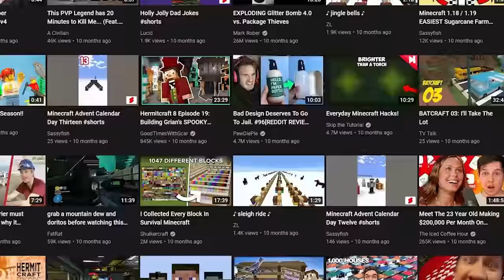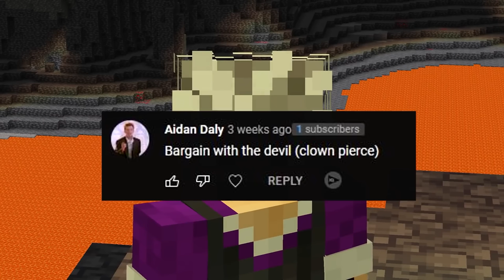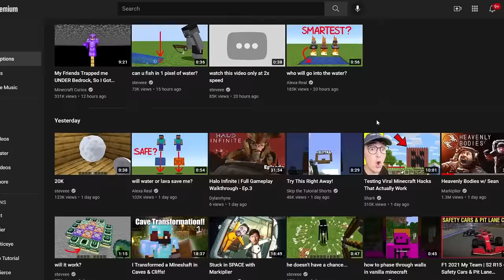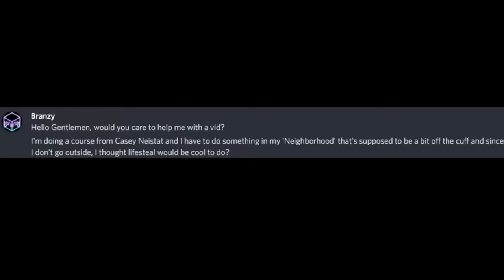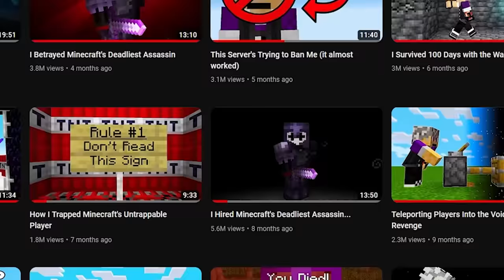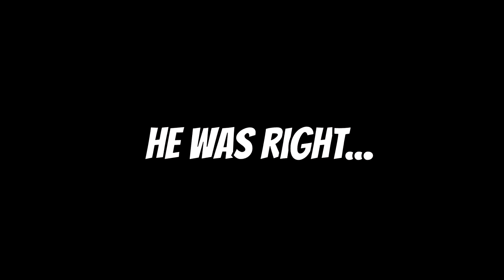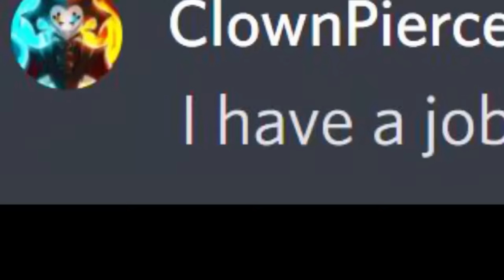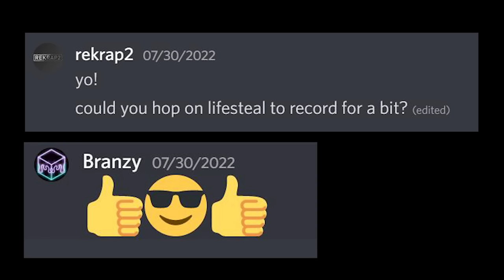The TRUE Story Behind my Entire YEAR on Lifesteal SMP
This is the whole story. I've spent the last year on the Lifesteal SMP making some of my favorite videos with some of my favorite creators. So to celebrate, and share some of the lost footage from Lifesteal Season 4, I've concocted this compilation of my Lifesteal journey so far. I'm embarrassed how long this took me to put together, so I hope you guys enjoy it :)